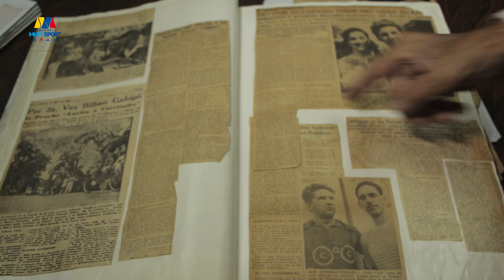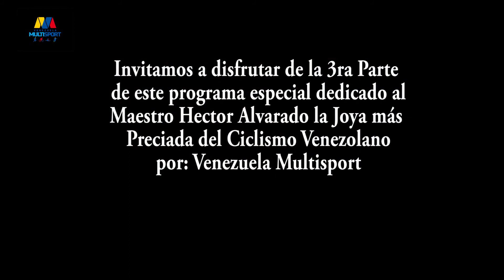Programa Nro 10 Parte 2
Segunda Parte del Especial al Maestro Hector Alvarado.